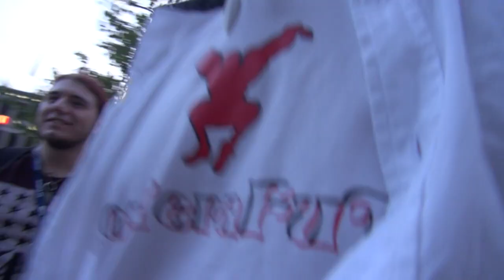Öh bissl Groppes-Service.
Fan-Service würde jeder verstehen, aber wir wollen ja KEIN FELL AUF DER ZUNGE ALSO WERDEN KEINE EKELHAFTEN WÖRTER GESAGT!